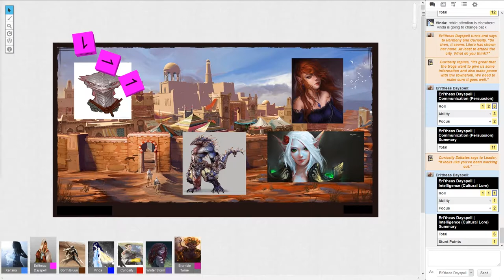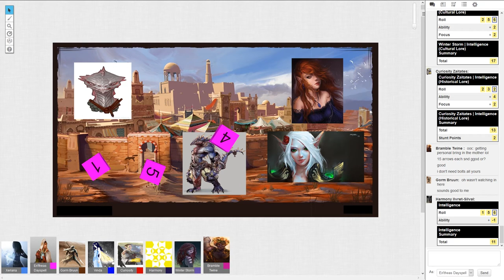Saints 3G Forerunners RPG Chapter 15: Trognight part 2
Chapter 15: Trognight
Light's Arsenal has recently completed their hunting ventures for the Scorpion Festival, managing to grab for themselves two worthy Scorpion bodies. The party also helped the local farmer Ba'thaes Dawntwist in dealing with an old evil plaguing his home. In thanks, Dawntwist helped the party return to Zagahta with his wagon and knowledge of the area.

Along this journey, the party met a new friend in the Treekin Bramble Twine and his strange companion Jeffery the camelopard in a small hidden away Oasis. After spending a warm evening together, the party offered to take Bramble with them to small town of Zagahta, while in this Oasis the party also met one the rare Tethered Nymph, named Cordelia who took an interest in the party, and eventually gave them a boon as well as a little bit of advice.

With their new friends in tow, the party resumed their journey homeward, with only one night of unexpected horrors, the party managed to return with relatively few problems.

As Light's Arsenal moves into view of the familiar bustling desert town, with its caravan tents planted outside the town's wall, and the sand covered serpent like road leading to the gates. Yet in front of this scenic welcome is rows of armed Troglodyte soldiers, with spears out and standing in battle formation. In front of this mass two figures stand in stark contrast, a tall man in red armor with shield in hand, and a shorter woman, with wavy red hair and a familiar velvet blue dress.